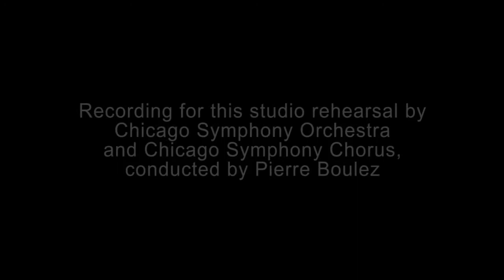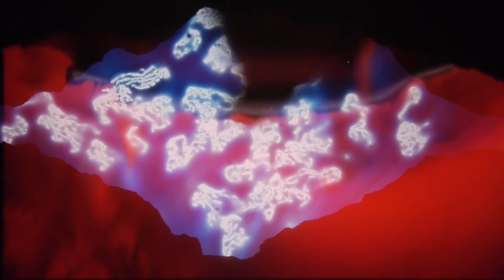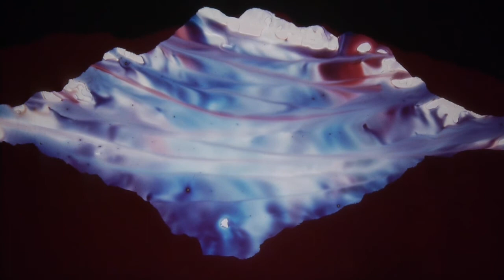Prometheus - The Poem of Fire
Live kinetic painting by Norman Perryman, to "Prometheus: The Poem of Fire" by Alexander Scriabin.
Sound track by Chicago Symphony Orchestra and Chicago Symphony Chorus, conducted by Pierre Boulez.